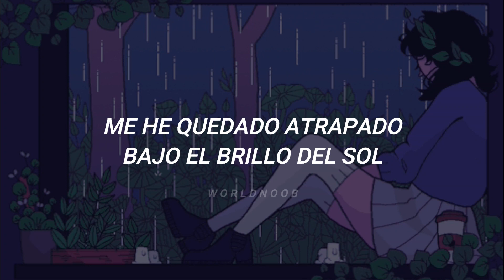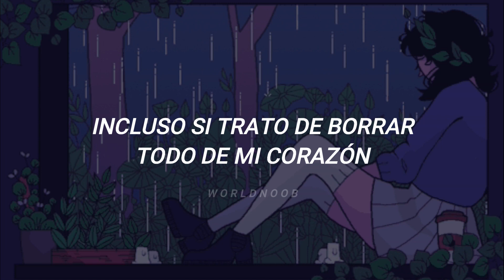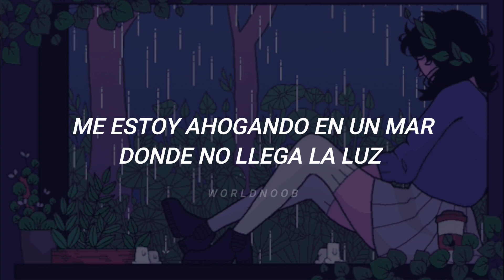﹝TREASURE - Lovesick (병) (sub español)﹞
TREASURE - 2ND FULL ALBUM 'REBOOT'

TREASURE Lovesick traducción al español
TREASURE Lovesick traducida al español
TREASURE Lovesick subtitulada al español
TREASURE Lovesick sub español
TREASURE Lovesick al español
Lovesick traducción al español
Lovesick traducida al español
Lovesick subtitulada al español
Lovesick sub español
Lovesick al español
TREASURE al español
treasure españo